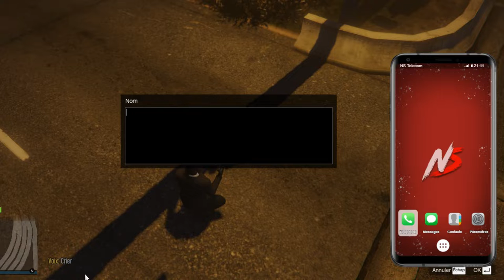depart negros et loup